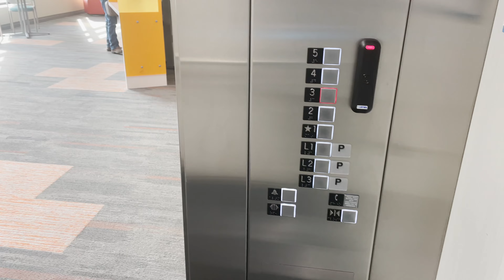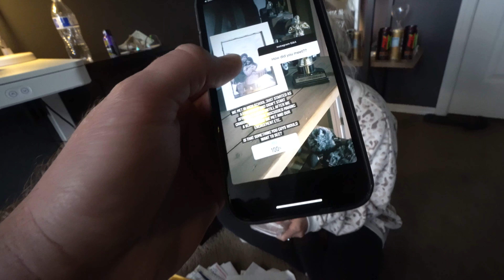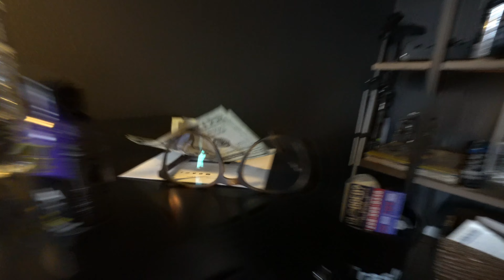Unexpected Emergencies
Hey guys! Well sometimes life comes swinging and that's what happened Thursday morning. Tuck woke up with some kind of infection that took over his eye. We will talk all about it and what's going on in this video. Thank you all so much for your kind words and prayers!